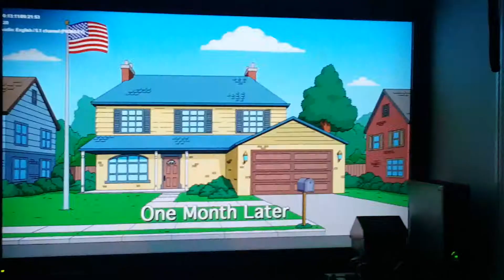November 23, 2015(1)